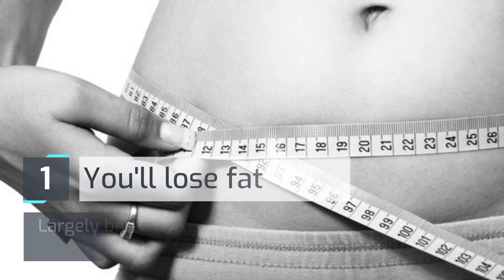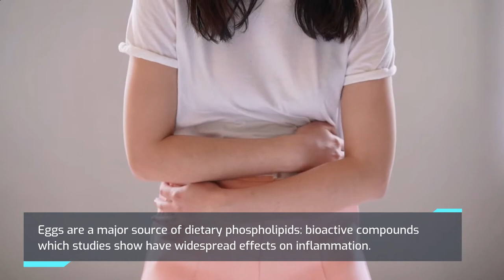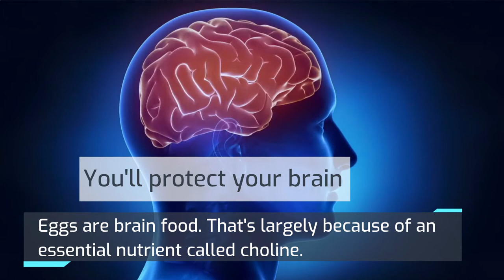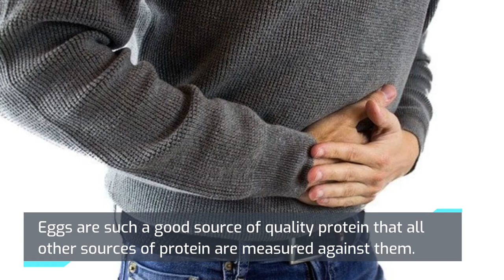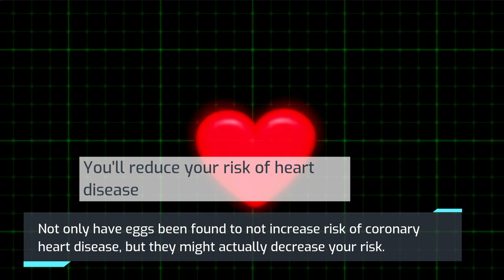17 Surprising Side Effects Of Eating Eggs Every Day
Eggs might just be the easiest, cheapest and most versatile way to up your protein intake.
Beyond easily upping your daily protein count , eggs also improve your health. They're loaded with amino acids, antioxidants, and healthy fats. Oh, and don't just reach for the whites. You may have been wondering are eggs good for you after egg yolks have been demonized for decades, and we're here to tell you: yes! Egg yolks boast a fat-fighting nutrient called choline, so opting for whole eggs can actually help you trim down.
1.You'll lose fat
2.You'll lower inflammation levels
3.You'll fend off metabolic disease
4.You'll build lean muscle
5.You'll boost your immune system